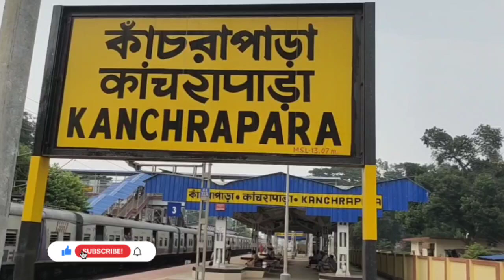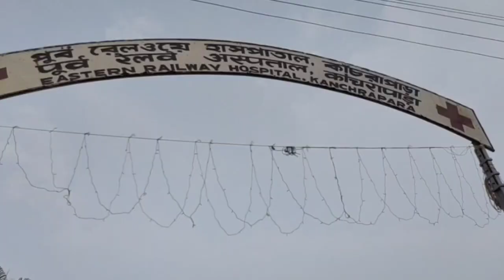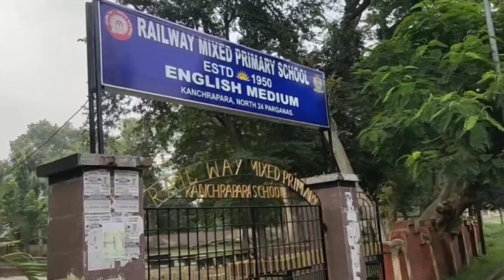কাঁচরাপাড়ার ইতিহাস /History of Kanchrapara/Documentary on Kanchrapara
নমস্কার ,
             আজকের ভিডিওটা কাঁচরাপাড়ার ইতিহাস নিয়ে ।আমি বিভিন্ন বইয়ের থেকে তথ্য সংগ্রহ করে তৈরি করেছি এই ভিডিওটা ।

তবে ভিডিওতে যে কাঁচরাপাড়া দেখেছেন, সেটা বর্তমান কাঁচরাপাড়ার ছবি ।

কাঁচরাপাড়া ভারতের পশ্চিমবঙ্গে রাজ্যের উত্তর  ২৪ পরগনা জেলার একটি শহর ও পৌরসভা এলাকা ।

ভিডিওটা ভালো লাগলে অবশ্যই পাশে থাকবেন ।

kanchrapara Station
history of kanchrapara